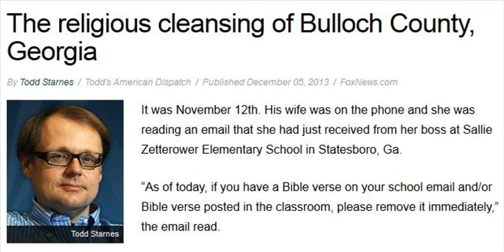Todd Starnes responds to being called a Terrorist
Todd Starnes stands by his reporting on his story about Christmas Cards being removed from Bulloch County Schools in Statesboro, Georgia.